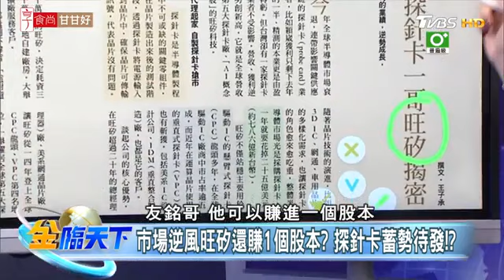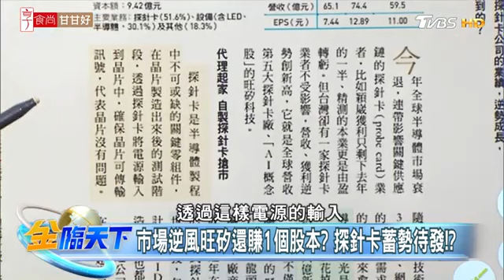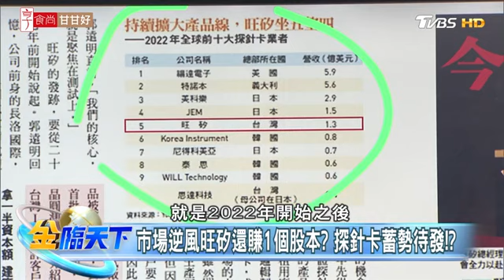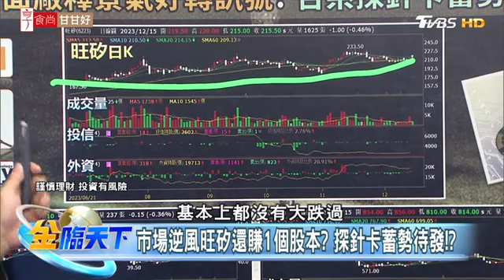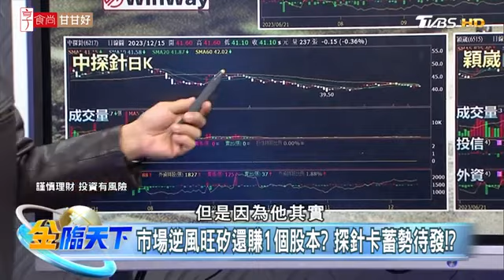市場逆風旺矽還賺1個股本？探針卡蓄勢待發？ | 金臨天下 20231215@tvbsmoney